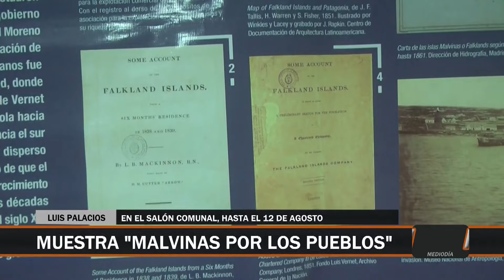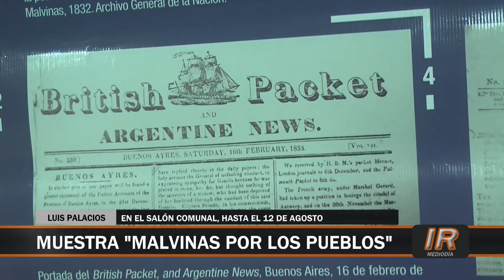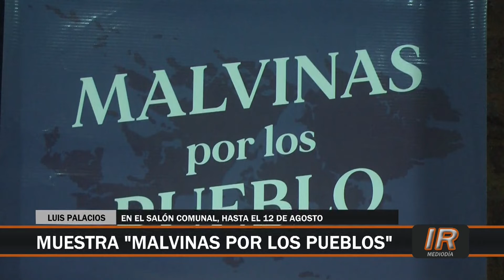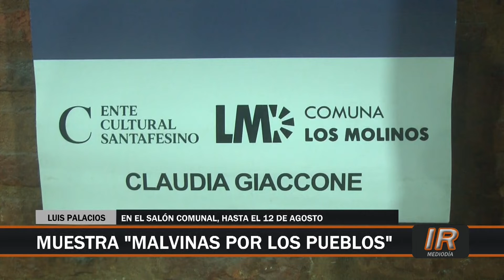Muestra "Malvinas Por Los Pueblos"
"Malvinas Por Los Pueblos", la muestra impulsada por el Ente Cultural Santafesino, se exhibe en Luis Palacios.